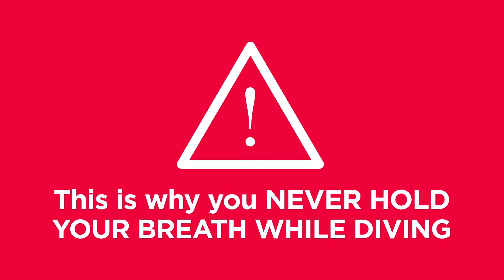Number ONE rule of Diving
The number ONE rule of diving is to never ever hold your breath, and here's why.